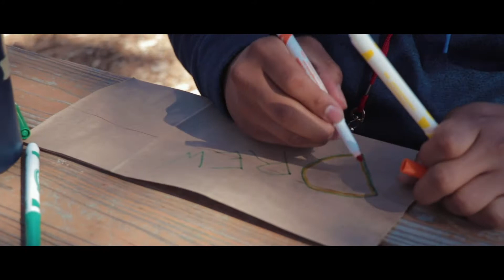Saint Genevieve Catholic Church: Confirmation II Retreat 2018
This is a very special video.  I want to first say, I am proud of all the teens that were a part of this spiritual retreat.  They went up to the mountains with us not knowing what kind of weekend they would have and came back home with changed hearts.

Thanks to all the youth leaders and especially Araceli who coordinated everything.  YOU'RE AMAZING ARACELI!

Also, send some love down in the comments to all these amazing teens and team we had at this retreat.

Don't forget to like this video and if you're new to my channel, please hit that subscribe button and be sure to also click the bell notification so you know when I upload new videos.